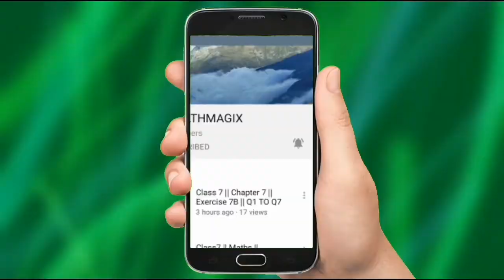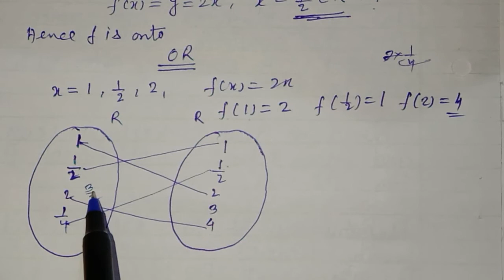Class 12 maths/Ch-1 one one and onto function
JPS MATHMAGIX